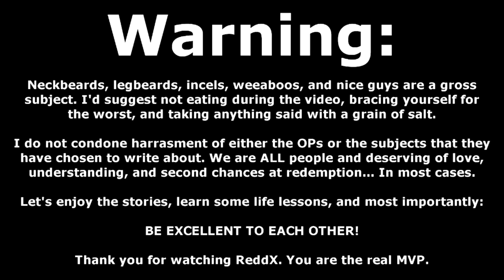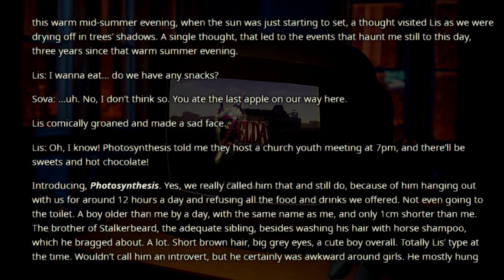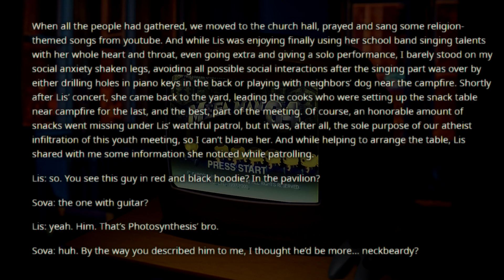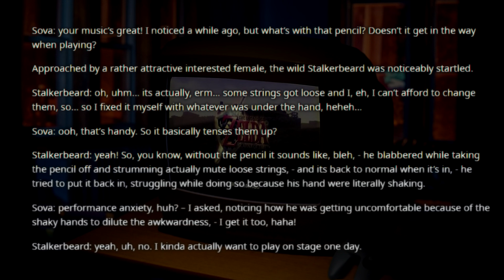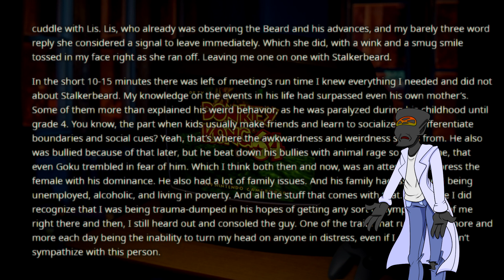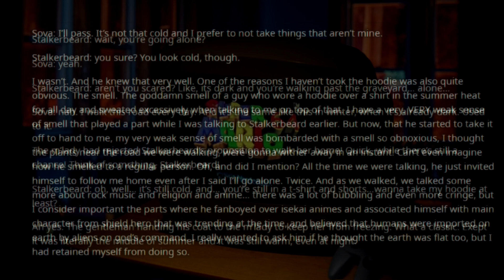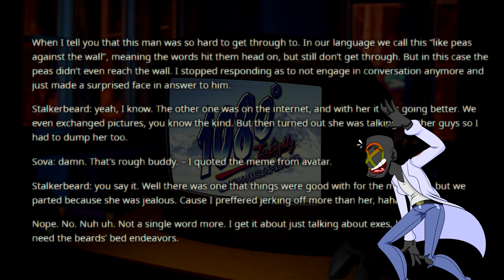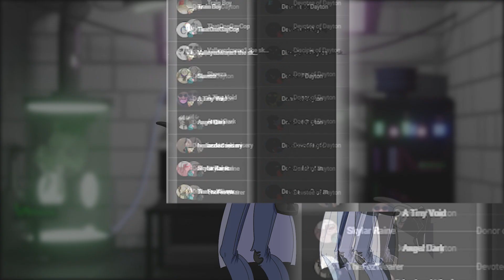r/NeckbeardStories | "CHURCH CAN BE A DANGEROUS PLACE!" STALKERBEARD 1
Today on r/NeckbeardStories we are opening up a brand new saga! This is the tale of Stalkerbeard. OP met this neckbeard at church and he basically turned into a level 10 clinger within an instant. Then he follows OP all the way home, and scopes out her yard. Major creep vibes... How much further can this devolve??